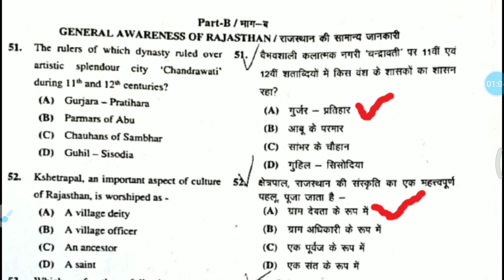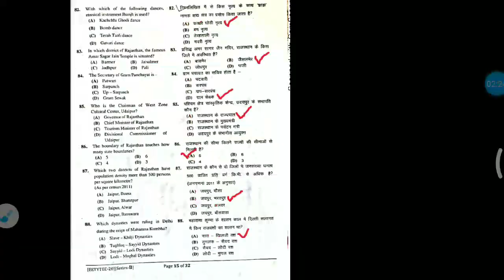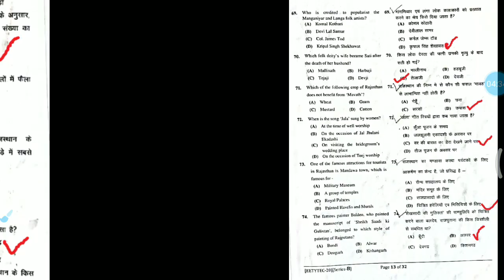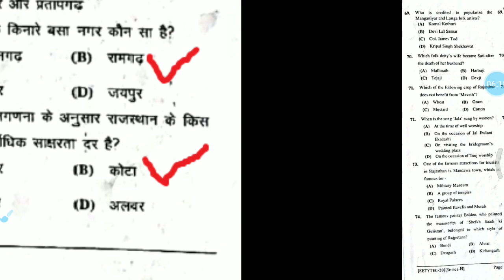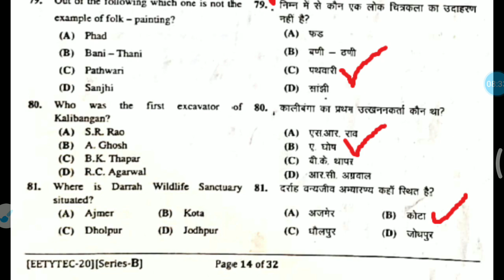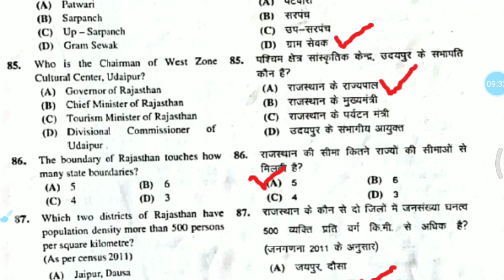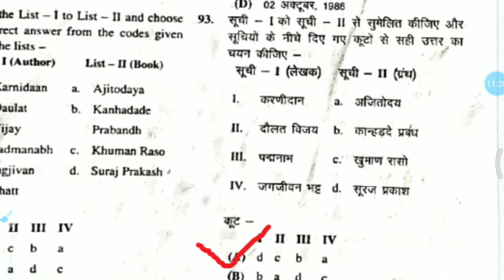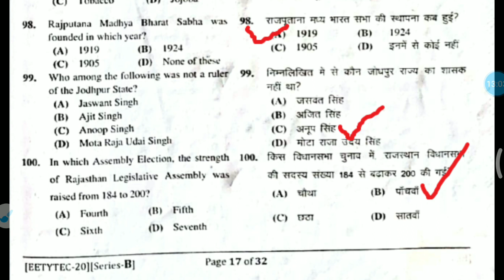BSTC 2020 gk answer key ,BSTC 2020 gk all questions answer key ,BSTC Answer key 2020 pdf ,gk ansewr